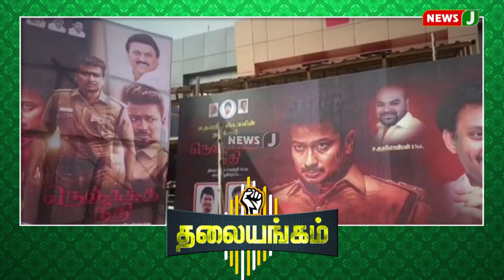திரைத்துறையில் ஒருவர் மட்டுமே கோலோச்சுவதா? குடும்ப ஆதிக்கத்தால் திமுக கூட்டணியில் விரிசல்? NewsJ